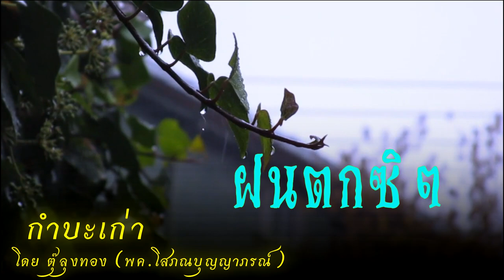ฝนตกซิ ๆ | กำบะเก่า ตุ๊ลุงทอง (พค.โสภณบุญญาภรณ์)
ฝนตกซิ ๆ#กำบะเก่า ตุ๊ลุงทอง (พค.โสภณบุญญาภรณ์ ) วัดโสภณราม ต.ดอนแก้ว อ.แม่ริม จ.เชียงใหม่
(FM 104.50 MHz วัดฝายหินเผยแผ่)